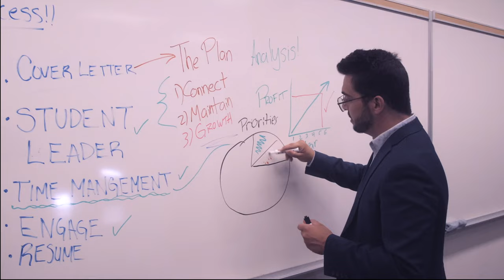The DeGroote MBA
We want students from all backgrounds who are ready to make a difference in the world. Regardless of your background, every DeGroote MBA student has potential waiting to be unlocked. An MBA from DeGroote brings you closer to realizing your dream, and we want to help you get there.

No matter which MBA program option you choose, you will develop your network and graduate with the skills and knowledge our employers are looking for.